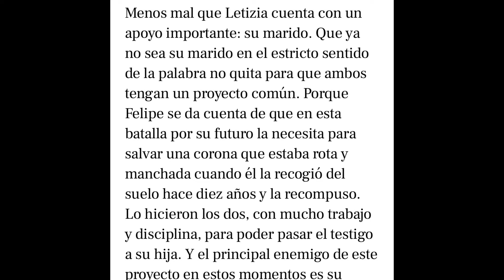💥SUSANNA GRISO ANUNCIA EL DRAMA! DE REINA LETIZIA Y SONSOLES ÓNEGA ESTALLA POR REY JUAN CARLOS I